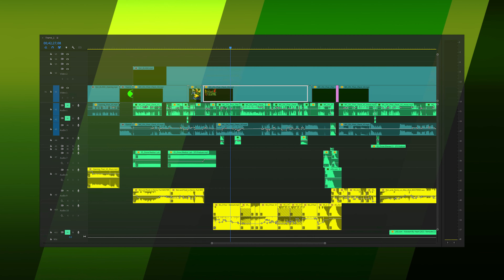5 Years Later Ep5 | FOR EDITING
This is a special version of 5 Years later with the English audio and text removed. We’re uploading this to make it easier for fans to make edits, dub the series in another language, or simply have another way to enjoy the show.

Please be advised that this version still contains licensed music. If you’d like to avoid copyright and monetization issues, please check out the version with the music removed as well, leaving just the sound effects and visuals, which will be linked below.

We hope you have fun, and as always, Keep it Fizzy!

🔴USE THESE CREDITS🔴

5 Years Later is not an official property of the “Ben 10” Franchise owned by The Cartoon Network Inc. & Warner Bros. Discovery or “Danny Phantom” and “Invader Zim” owned by Nickelodeon & Paramount Global. It is not a replacement for these properties which inspired this series. Please support the official release.